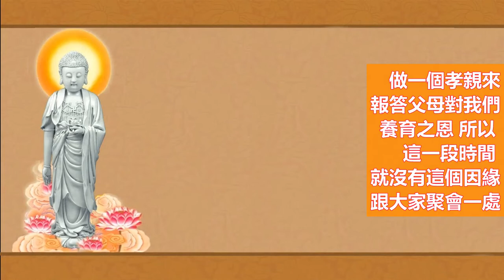學悟法師（062）因爲父親往生的緣故 這一段時間 我都在做功課 特別發願 讀誦一百部的《地藏經》來供養給父親 再加上念佛 受八關齋戒 等等種種的 做一個孝親來報答父母對我們養育之恩 202187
這一段時間沒有跟大家一起共修 很對不起 因爲父親往生的緣故 所以這一段時間 我都在做功課 特別發願 讀誦一百部的《地藏經》來供養給父親 再加上念佛 受八關齋戒 等等種種的 做一個孝親來報答父母對我們養育之恩 所以 這一段時間 就沒有這個因緣跟大家聚會一處